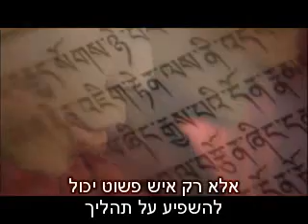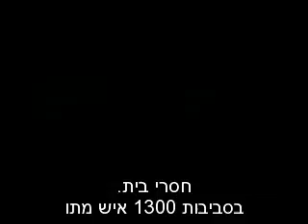Water hebrew sub part 7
מים נהדרים, סרט המתעד את המחקר היוצא דופן שנעשה במים
ואת יכולתם של המים להגיב לתודעה האנושית, באופן מדעי שניתן למדידה.